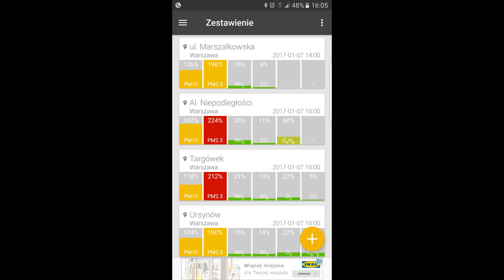BEMOWO TV - Ludzie Bemowa - Czystość powietrza na Bemowie "Eksperyment"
Film jest pierwszym z serii "Ludzie Bemowa" w tej kategorii chcemy zamieszczać ciekawe filmiki mieszkańców Bemowa.

dobrze wiemy że na Bemowie też mamy smog.